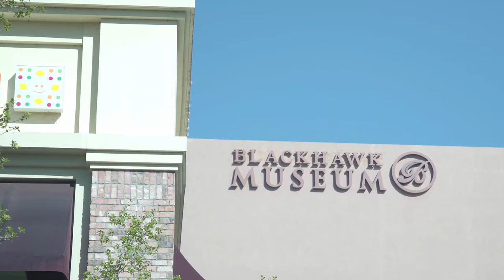Euro Union x Obsessed Spring Meet 2022 | 4K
Last week's Euro Union x Obsessed meet was incredible to say the least. First part of the video was coverage of Dan's premeet held in Hayward, followed by the cruise to the Blackhawk Museum in Danville for the official event. Amazing exotics in the plaza circle, and beautifully built BMWs, JDMs, and other euros.